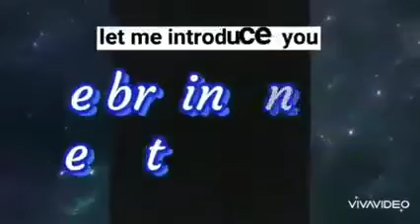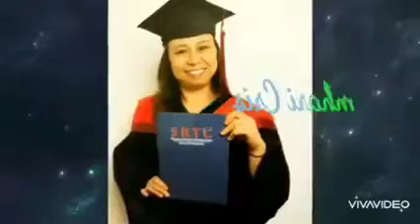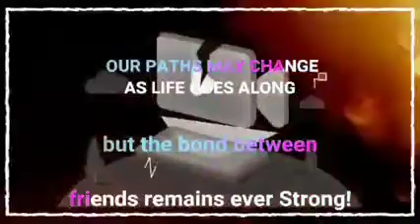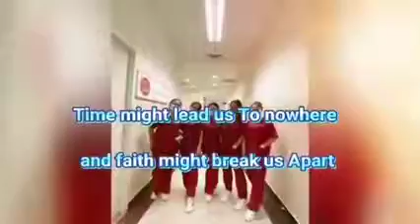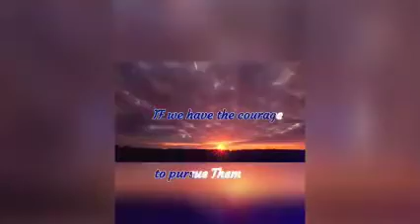SRTC (siNgapore Rescue training Center) Team Bravo!!!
We NEVER STOP LEARNING